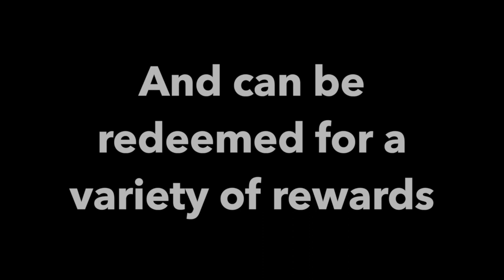PBIS Introduction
This video is about PBIS Introduction